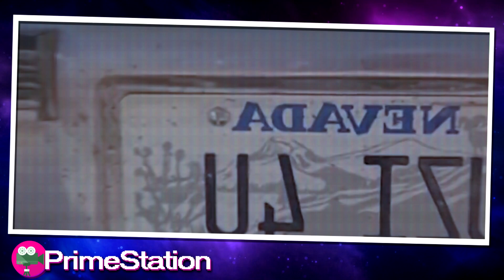Este Homem é Engolido por Uma Criatura Desconhecida Sob o Solo!!! | Recap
Nome do Filme: Tremors

O filme começa com nossos dois heróis, Valentine "Val" McKee e Earl Bassett, que estão trabalhando no deserto. No caminho de volta para a cidade, eles fazem um pequeno desvio para conhecer a nova garota da cidade, Rhonda LeBeck, uma estudante de pós-graduação que realiza testes de sismologia na área. Ela pergunta a Val e Earl se alguém está perfurando ou detonando porque ela percebe alguns sinais geológicos estranhos por aqui. Eles dizem a ela que vão perguntar aos habitantes locais e avisam mais tarde. Val e Earl são trabalhadores manuais que vivem em uma pequena cidade chamada Perfection, Nevada, um assentamento isolado no alto deserto a leste das montanhas de Sierra Nevada. Eles conversam com alguns dos outros residentes no armazém geral antes de partirem para o próximo trabalho. De volta ao deserto, Rhonda está trabalhando duro para monitorar seu equipamento quando uma criatura misteriosa sob o deserto começa a segui-la enquanto ela faz as malas para partir. Depois de fazer mais alguns trabalhos sujos e chatos, Val e Earl finalmente partem para Bixby, a cidade mais próxima para o novo capítulo de sua vida.